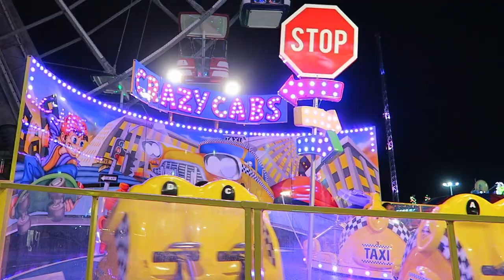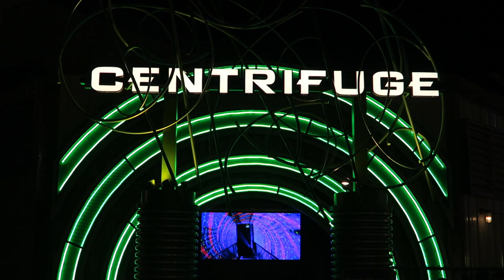Casino Pier Off-Ride Footage, Seaside Heights Boardwalk Amusement Park | Non-Copyright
Casino Pier is a beachfront amusement park in Seaside Heights, New Jersey.  This park was decimated by Superstorm Sandy, as a section of the pier collapsed into the Atlantic Ocean.  But the park was rebuilt better than ever and has a solid mix of rides.

0:00- Park Entrance
0:06- Park Skyline
0:13- Shore Shot (S&S Space Shot)
0:58- Kiddie Rides
1:06- Ferris Wheel (Technical Park)
1:13- Hydrus (Gerstlauer Euro-Fighter)
2:13- Hot Tamales (L&T Systems Kiddie Coaster)
2:36- Musik Express (Bertazzon Himalaya)
2:44- Crazy Cabs (SBF Visa Breakdance)
2:53- Tilt-a-Whirl (Sellner)
2:59- Wave Swinger (Bertazzon Swings)
3:14- Air Race (Zamperla)
3:17- Skyscraper (Gravity Works Booster)
3:23- Mermaid Parade (Zamperla Kiddie Log Flume)
3:27- Sky Ride (Borvig Chairlift)
3:40- Centrifuge (Eli Bridge Indoor Scrambler)
3:53- Pirate's Hideaway (Wisdom Rides Indoor Coaster)